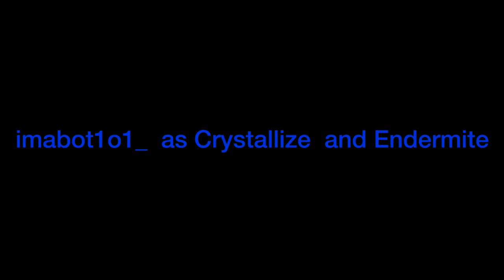The Endermen Season 2 Episode 9: Join Me, Enderman Part 1 (Final Season, Minecraft PS4 Roleplay)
Join The Savage Nation Studios Discord!